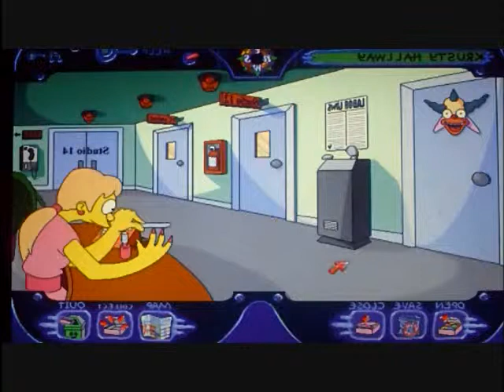Simpsons Virtual Springfield Let's Play (Part Two)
Well, as promised and I'm sorry again that it's mirrored but here it is part two of my let's play and discuss the PC Simpsons game. Enjoy.